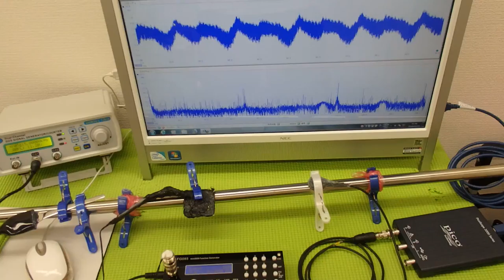超音波テスター(ultrasonic tester)